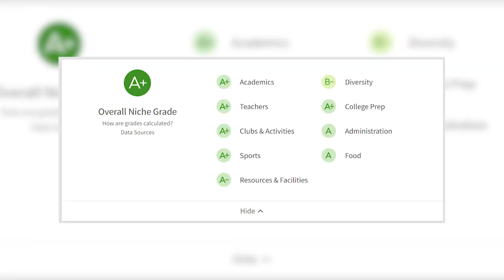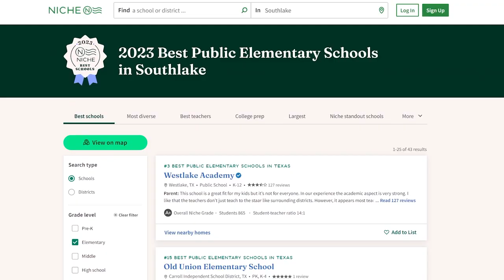The Pros and Cons of living in Southlake TX -Can you afford it?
The pros and cons of living in Southlake TX. Can you afford to live in Southlake TX.  Here are a few reasons WHY you should move to Southlake TX. Southlake TEXAS has a ton to offer but it also has a few CONS that I need to share with you.

Thinking of moving to Southlake Texas? Or anywhere in the DFW area?😉 We are here to help inform you on all things Dallas and the greater Dallas/Fort Worth area and get your questions answered about the metroplex. We were born and raised here and feel confident we can help you with all your real estate needs.

🚛Preferred Movers that WE Trust!

If this is your first time stopping by our channel, we are GLAD you found us!! This channel is dedicated to All Things DFW and Beyond. We have grown up in the Dallas/Fort Worth metroplex and that heritage runs deep in our blood.

Whether you are looking to move in 6 days or 6 months, we want to hear from you! Text, Email, Call or Zoom…whatever fits you best so we can help you make a smooth move to the area.

😁 We get calls and emails every day from people just like you, looking for help on making their move to Prosper and the greater Dallas/Fort Worth area and we absolutely love it.

**All stats, data, house pricing, and anything else mentioned is always subject to change and is provided merely as an example at the time of this recording Tiffany Caballero Frisco, Texas Estate Agent | Texas License: 0624172 Brokered by Monument Realty TREC Information About Brokerages Service TREC Consumer Protection Notice